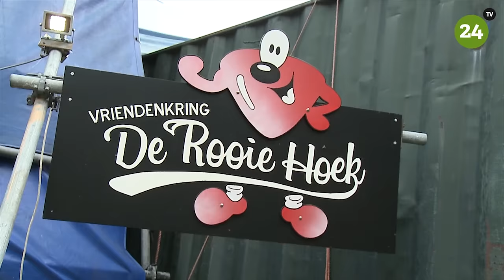Rondje wagenbouwers Brabantsedag aflevering 15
Kijkje achter de schermen bij de wagenbouwers van de Brabantsedag, vandaag Vriendenkring De Rooie Hoek